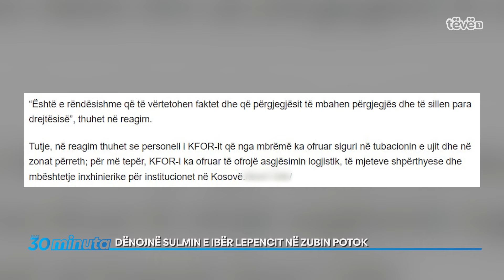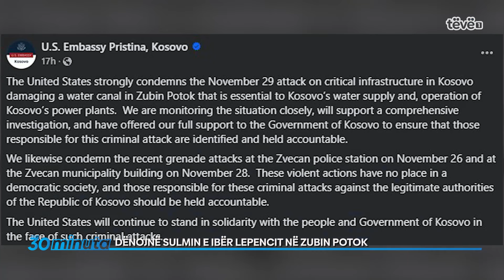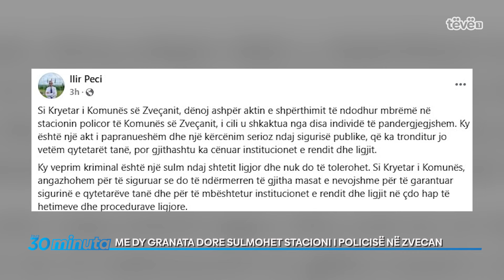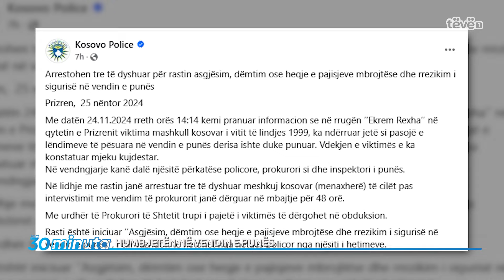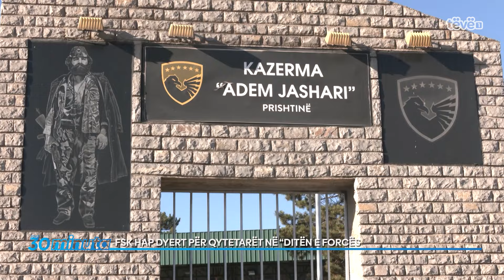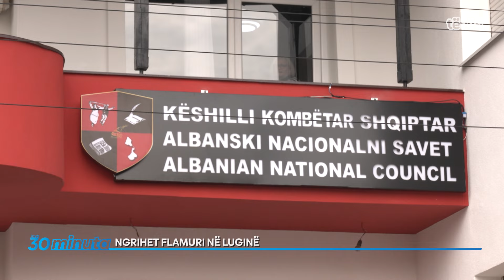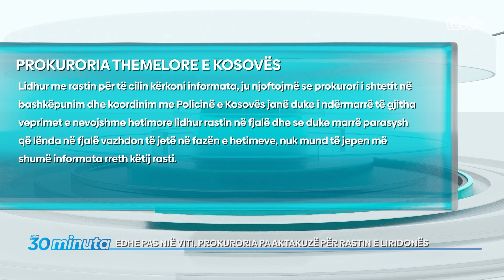Java n’30 minuta - 01.12.2024